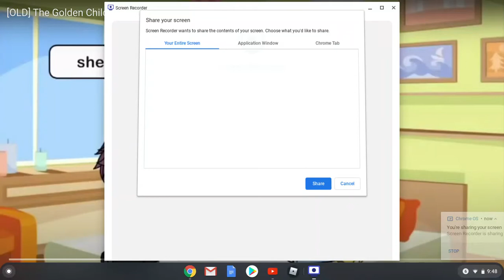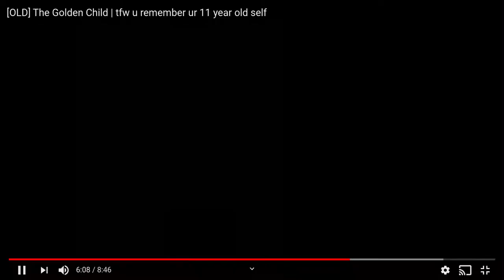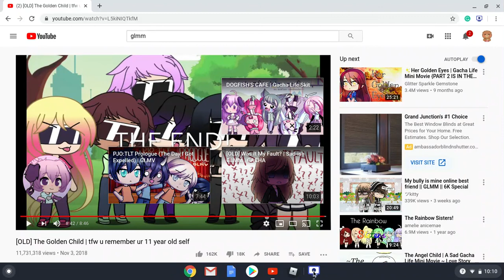GACHA LIFE REACTION! The GOLDEN CHILD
I react to a Gacha Video called the golden child! Hope you guys enjoy!